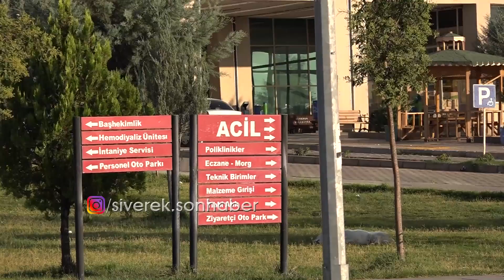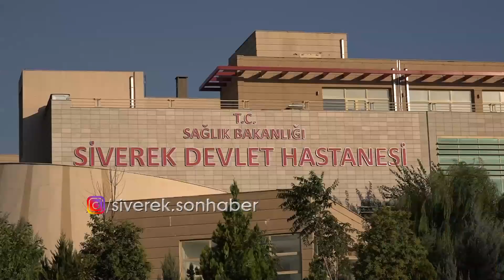Otomobil şarampole devrildi: 6 yaralı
Şanlıurfa'nın Siverek ilçesinde şarampole devrilen otomobilde bulunan 6 kişi yaralandı.